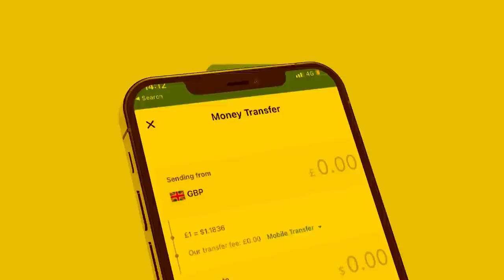Xog Dagaalka madax dhaqameedku kula jiro Somaliland? Cada Gude oo Qaaday lacagta Lagu qaybinayo jsl?